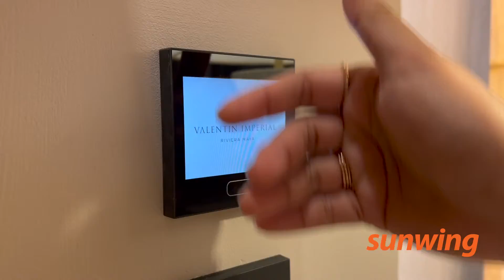Valentin Imperial Riviera Maya | Mexique | Golden Suites | Sunwing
SUITE PRIVÈ DIAMANT

Occupation maximale : 3
Nombre maximal d’adultes: 3
1032 pi2 approx. .
Coin salon
Très grand lit
Canapé-lit
2 Télévisions
Terrasse avec chaises longues
Veuillez consulter la section Offres en prime pour les inclusions supplémentaires
Vue sur le complexe
Dernier étage
Upscale Toiletries